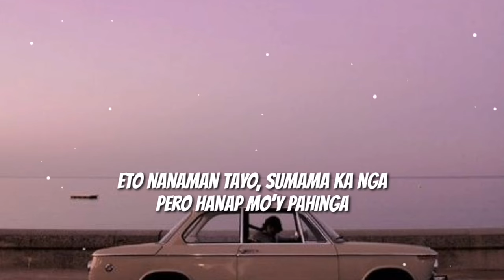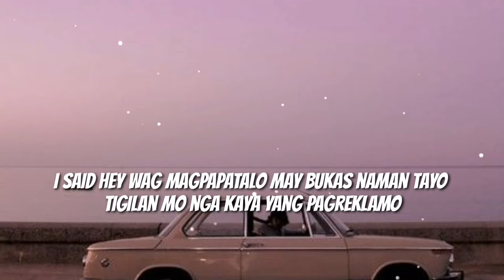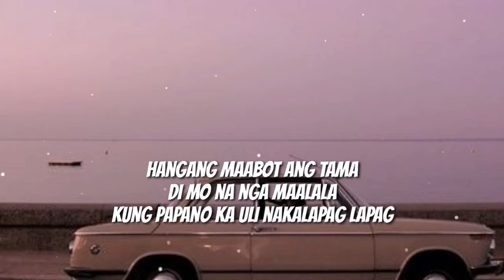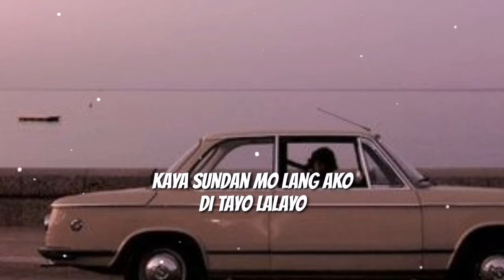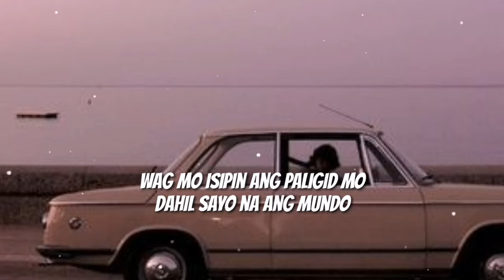Sundan mo ko - Al james and Lola amour (Lyric Video)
Like my facebook page SHUTAPAKET

SundanMoKo|Lyrics
Aljames|LolaAmour